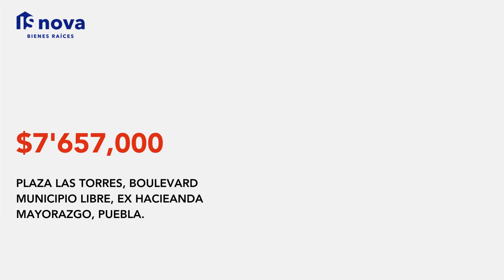¡OPORTUNIDAD IMPERDIBLE! Venta de local nuevo en Plaza Las Torres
Metros cuadrados:

Construcción: 247.87 m²
Terreno: 212.34 m²

Amplio local en una plaza de alto tráfico, perfecto para impulsar su negocio y atraer a más clientes.

Facebook: Is Nova Bienes Raíces

¡No deje pasar esta oportunidad de inversión en una ubicación estratégica!